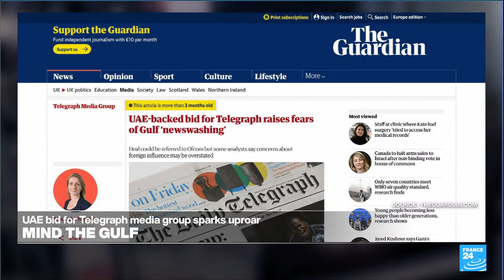Mind the Gulf: Britain thwarts UAE takeover bid for Telegraph newspaper • FRANCE 24 English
The newspaper industry may be in duress, but a legacy brand like The Daily Telegraph in the UK is still an attractive asset that wields considerable influence. Former CNN president Jeff Zucker led a consortium to buy the paper that was primarily backed by money out of the United Arab Emirates. The joint venture had an ambitious vision, with hopes of expanding The Telegraph in the United States. But they never left the starting block. After weeks and months of growing pressure from British Conservative MPs, the government ordered a lengthy review of the takeover. However, before that process finishes, an amended law will come into force that bars foreign state ownership of a British newspaper.